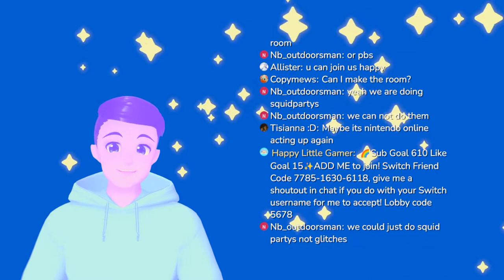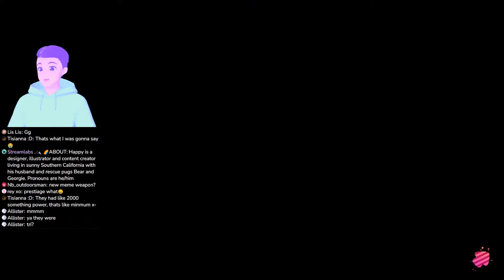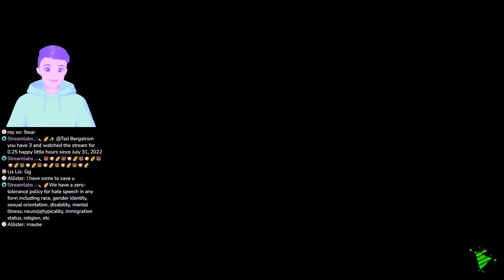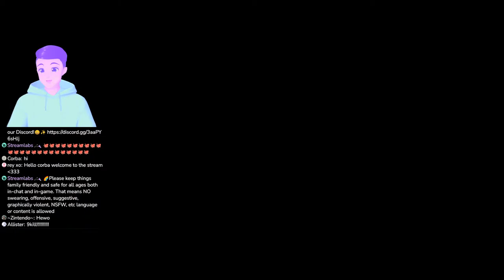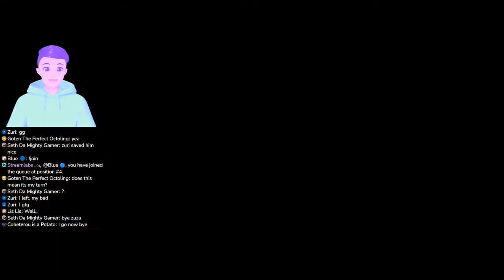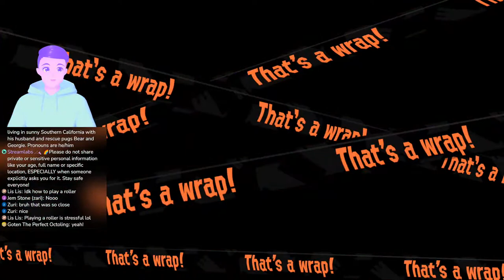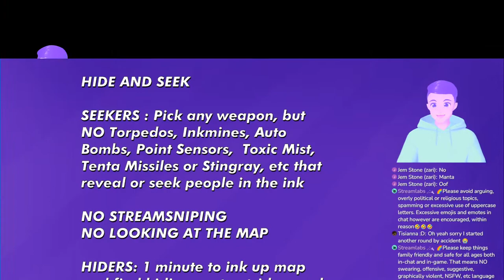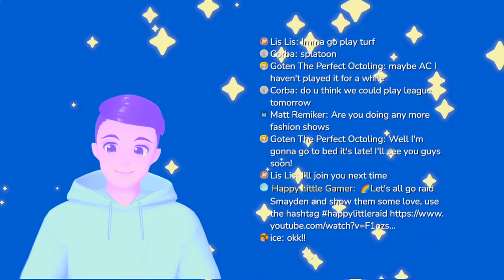🔴FIGHTING THE INTERNETS (and Losing) Splatoon 2 Turf War, Salmon Run and League with Viewers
Come hang out and play some Splatoon 2 with us! Creating a happy little gaming community that's fun, inclusive, supportive and non-toxic.

2ND CHANNEL - Happy Little Gamer PLUS for FORNITE and OVERWATCH, less wholesome games, but the same non-toxic rainbow and sunshine vibes

INTRO MUSIC
Krayzius & Brainstorm - Virtual Boy

BACKGROUND MUSIC
0:00 Intro - Starting Soon
3:24 Gameplay